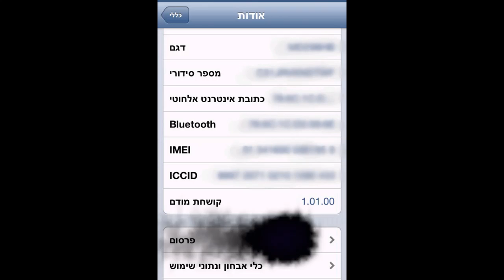איך להגביל מעקב פרסומות באייפון 5. I-L.CO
איך להגביל מעקב פרסומות באייפון 5.
I-L.CO